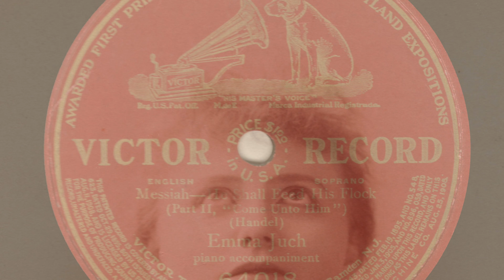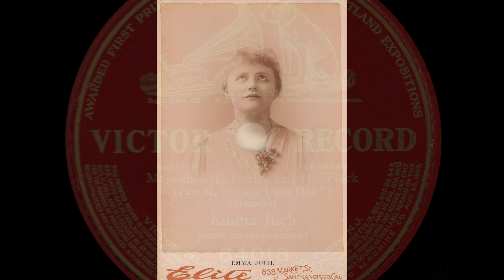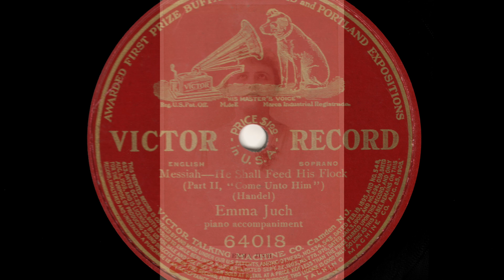(HANDEL) Soprano Emma JUCH: He Shall Feed His Flock (1904)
Soprano Emma Juch (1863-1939) /  He Shall Feed His Flock (Part II,  Come Unto Him)  / Messiah (Handel) / Isidore Luckstone - piano / Recorded: May 7, 1904  in New York --

As noted by Fagan and Moran in EDVR vol. 2, this recording session was significant historically because of Emma Juch's appearance in the recording studio, ten years after her retirement, with piano accompanist Isidore Luckstone. Source(s): Victor ledgers.

EMMA JUCH, soprano, b. July 4, 1863, Vienna; d. March 6, 1939, New York. Her father was an Austrian who became an American citizen. She studied with Mme. Murio-Celli in Detroit and made her debut (1881) with Mapleson's company at Her Majesty's Theater, London, as Philine in Mignon. In the same year she sang at the Academy of Music in New York. She was engaged (1881-86) by the American Opera Company, led by Mapleson. Her attempt to sign a contract with the Metropolitan Opera miscarried on account of the terms of her agreement with the American Opera Company. She traveled throughout the United States and Mexico with her own company (1888-91). Later she was active as a concert singer, making her final appearance in the New York Festival of 1894. In 1905 she married the lawyer Francis A. Wellman, but was separated from him in 1911. In 1904, after she had given up her singing career for a decade, she allowed Victor to publish three interesting records of her voice; all of these are among the great recorded rarities. (Concise Biographical Dictionary of Singers / Kutsch & Riemens  / Chilton Press / 1969)